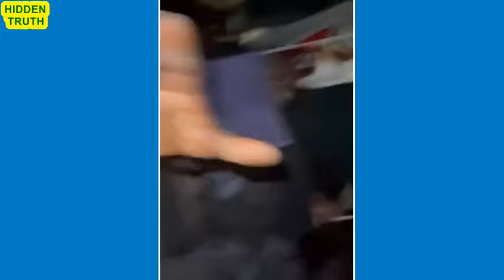Ghana Policeman videoed smôking interdicted by IGP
he Police Administration has interdicted No. 42681 G/Sgt Isaac Sowah Nii, stationed at the Accra Regional Police Command, was captured in uniform smôking a substance suspected to be a narcôtic drûg.